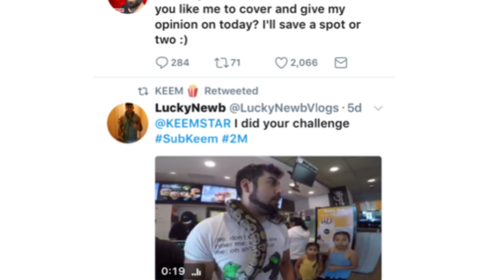A video I filmed For Keemstar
Thank you bro! Much love